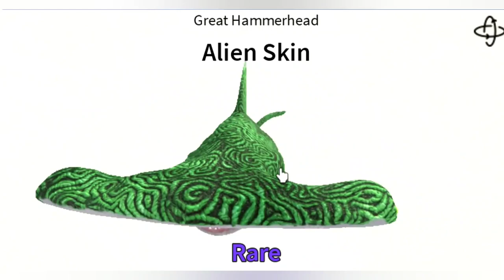[NEW] SHARKBITE 2 Shark Skins Update, all new shark skins and information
Today we review the new Sharkbite 2 shark skins update along with showing every skin for all sharks (excluding the Christmas Shark). Hope you enjoy this video and make sure to comment what I should improve on.